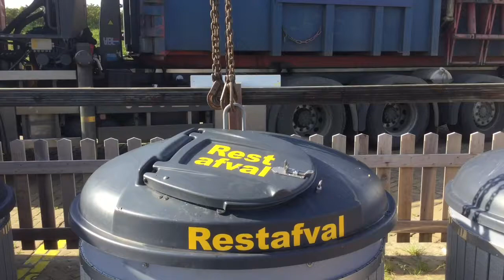Afvalservice Zeeland haven Burghsluis